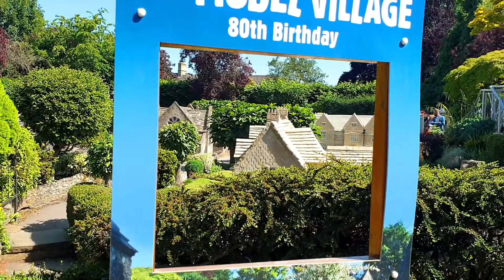The Model Village